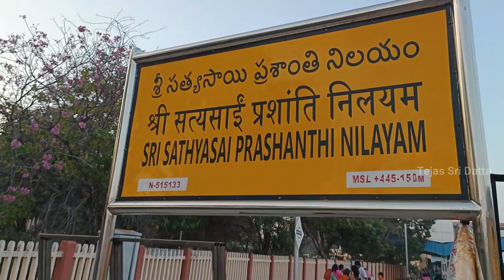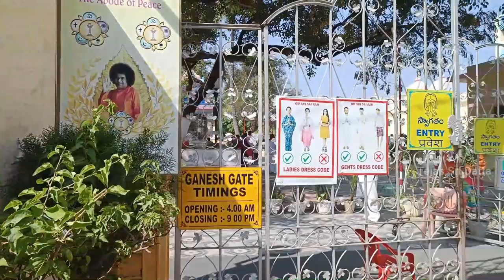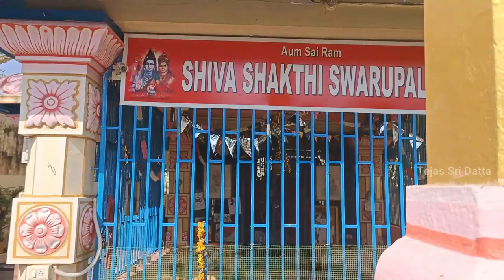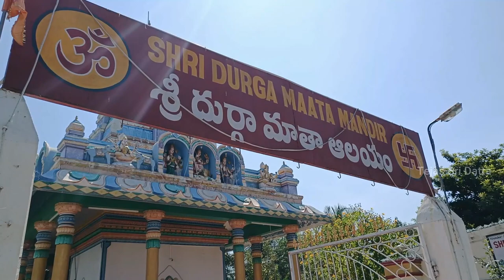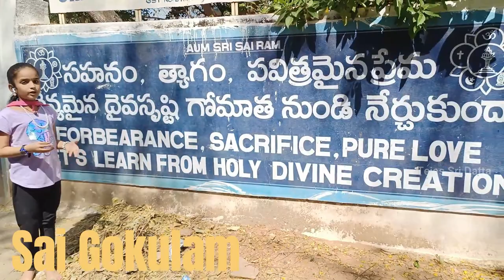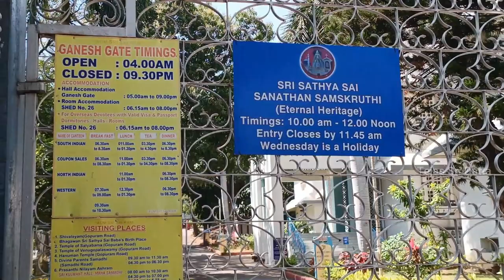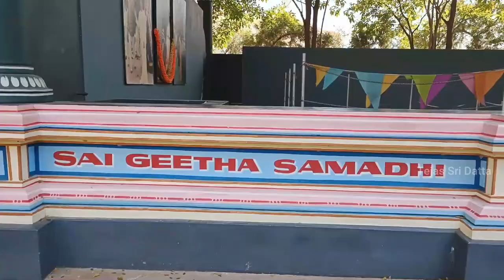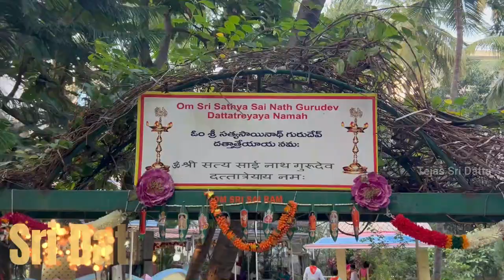Exploring Puttaparthi |A Day in Life | Shreya and Teju | Prashanthi Nilayam|Sri Sathya Sai Baba|Vlog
Discover the spiritual and divine beauty of Prashanthi Nilayam, a temple town in India dedicated to Sri Sathya Sai Baba. Join me on this special Puttaparthi Prema Vaibhavam yatra as I explore the incredible sights and sounds of this sacred destination. See how this holy place has been captivating devotees for generations with its unique blend of spirituality and culture!

Thanks for your support by spreading positivity around us🙏

ஒரு சின்ன முயற்சி - நம்மை நாம் சந்தோஷமாக வைத்து கொள்ள 🙏

இயற்கையின் தவறை மனிதம் கொண்டு துடைப்போம்🙏

Stay Musically connected forever - Teju😍🙏